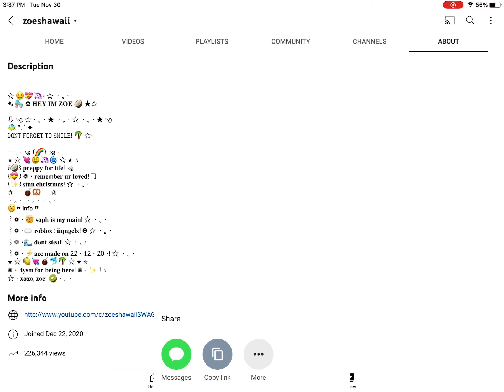shoutout4zoe @zoeshawaii ⋆ link in desk